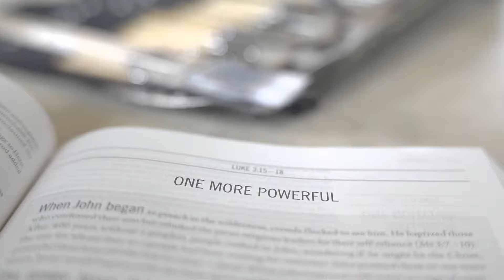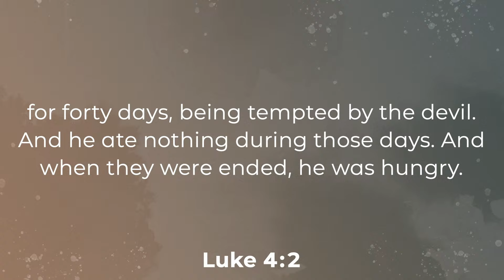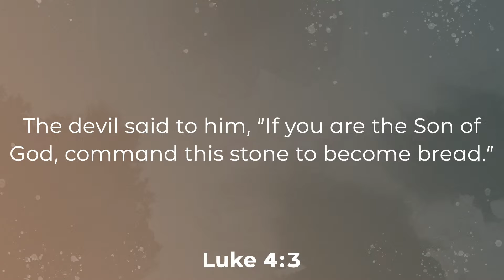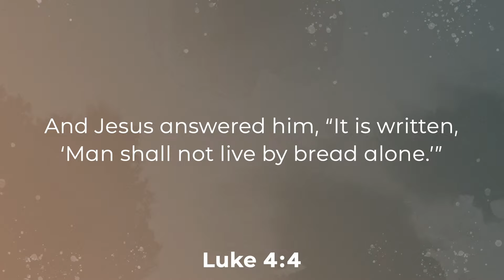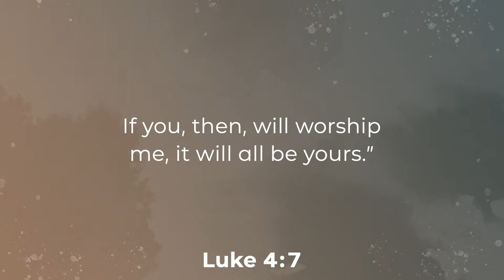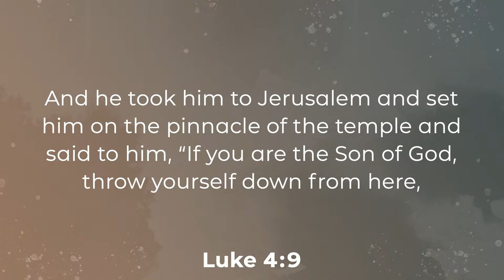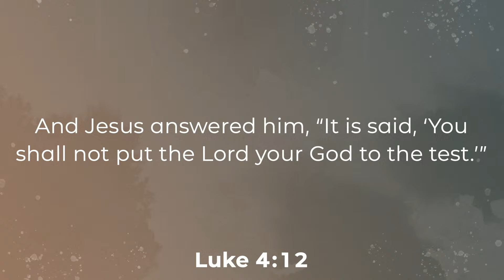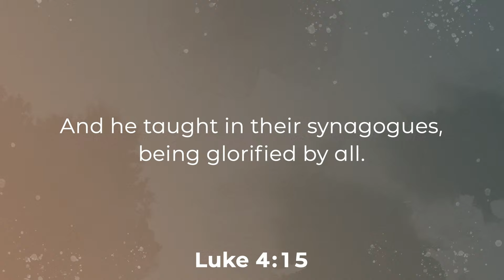Sermon | February 11, 2024 | Brookville Road Community Church